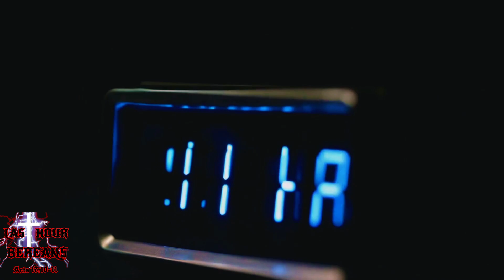Left Behind in Lucifer's reign (Don't let this be you)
Daniel  9:27 And he shall confirm the covenant with many for one week: and in the midst of the week he shall cause the sacrifice and the oblation to cease, and for the overspreading of abominations he shall make it desolate, even until the consummation, and that determined shall be poured upon the desolate.